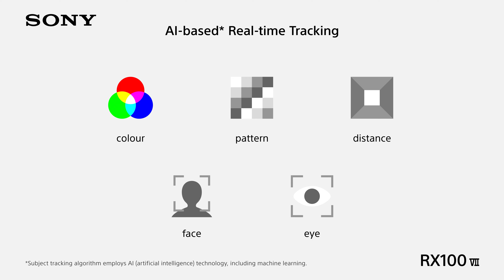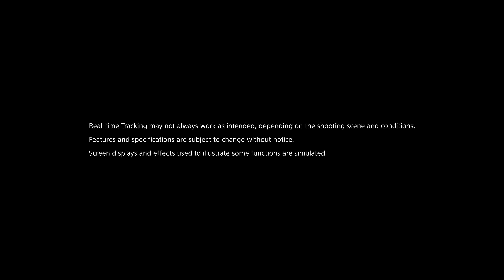Real-time Tracking | RX100 VII | Sony | Cyber-shot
RX100 VII supports Real-time Tracking based on subject-recognition algorithms (AI)* that draw on colour, pattern (brightness), subject distance (depth) and face/eye information to track your subjects both in stills and movie shooting. Maintaining a constant, steady focus on a moving subject helps you capture every important moment of action as it happens, whether you're taking stills or movies. Tracking can also be initiated through touch operation.

* Employing AI (artificial intelligence) technology, including machine learning.